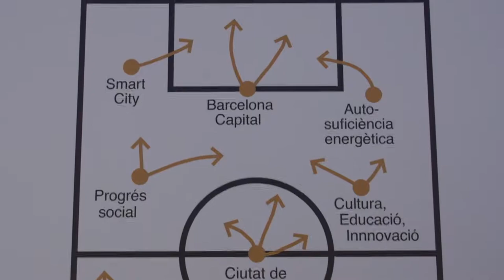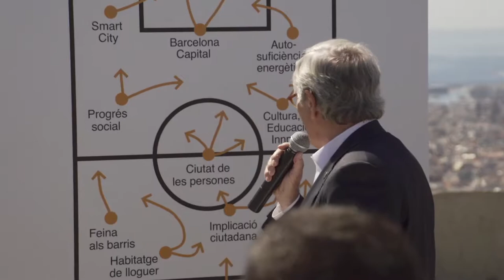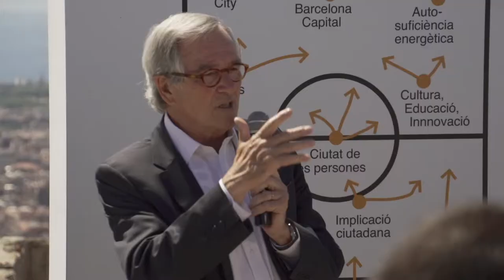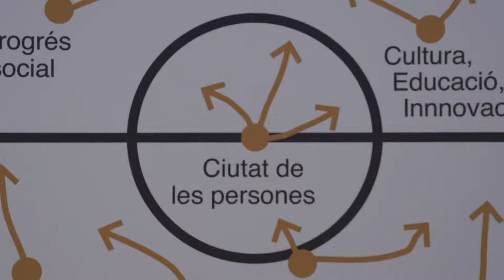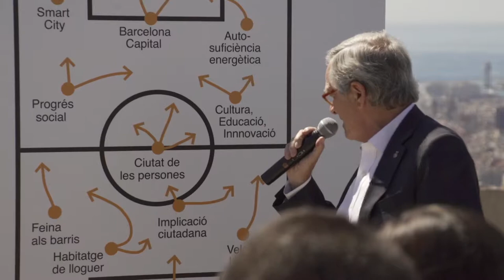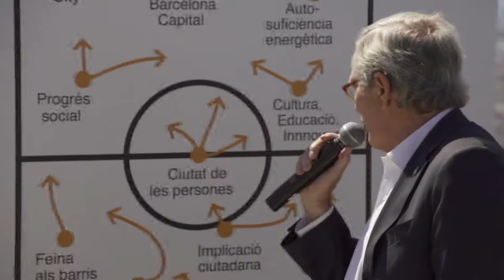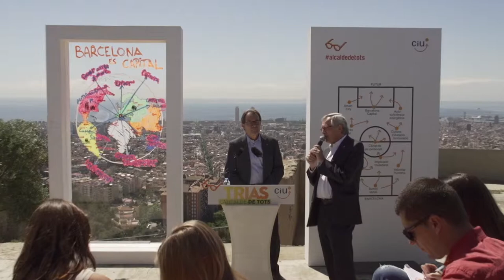Barcelona estarà sempre al costat del país en el camí cap a la seva plenitud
L’alcalde de Barcelona i candidat a la reelecció, Xavier Trias; i el president de la Generalitat de Catalunya i de CiU, Artur Mas, han ofert aquest matí una roda de premsa sobre Barcelona i la seva capitalitat, en la qual els dos dirigents han coincidit amb el paper que ha d’exercir Barcelona davant del procés nacional català. “Catalunya és una nació que vol fer i està fent un camí cap a la seva plenitud i l’Ajuntament de Barcelona estarà sempre al costat del president i del Parlament de Catalunya en aquest procés”, ha exclamat l’alcalde. A la roda de premsa, que ha tingut lloc a les antigues bateries antiaèries, hi han assistit altres membres destacats de la candidatura de CiU Barcelona.